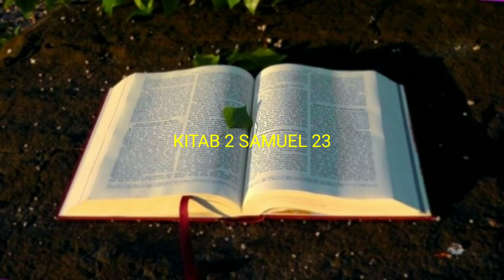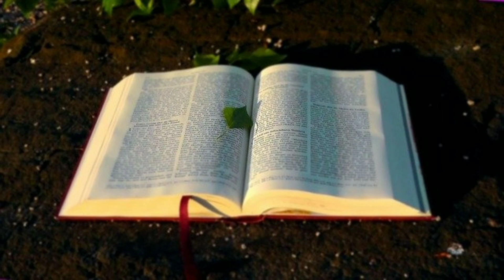ALKITAB SUARA 2 SAMUEL 23 PERJANJIAN LAMA BAHASA INDONESIA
01 : Kejadian
02 : Keluaran
03 : Imamat
04 : Bilangan
05 : Ulangan
06 : Yosua
07 : Hakim-hakim
08 : Rut
09 :1 Samuel
10 : 2 Samuel
11 : 1 Raja-raja
12 : 2 Raja-raja
13 : 1 Tawarikh
14 : 2 Tawarikh
15 : Ezra
16 : Nehemia
17 : Ester
18 : Ayub
19 : Mazmur
20 : Amsal
21 : Pengkhotbah
22 : Kidung Agung
23 : Yesaya
24 : Yeremia
25 : Ratapan
26 : Yehezkiel
27 : Daniel
28 : Hosea
29 : Yoel
30 : Amos
31 : Obaja
32 : Yunus
33 : Mikha
34 : Nahum
35 : Habakuk
36 : Zefanya
37 : Hagai
38 : Zakharia
39 : Maleakhi